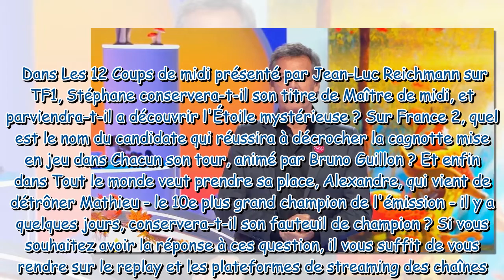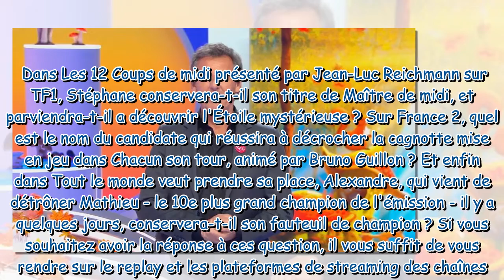Obsèques d'Elizabeth II : où voir les jeux télé déprogrammés ce lundi midi ?